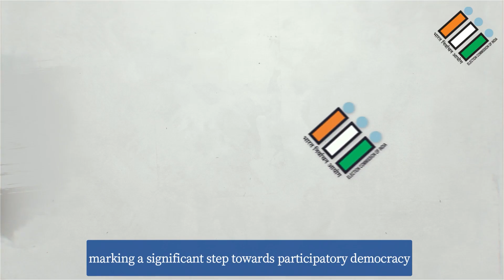EVMs & VVPATs: Empowering Every Voter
Introducing citizens to Electronic Voting Machines (EVMs) and Voter Verifiable Paper Audit Trails (VVPATs) nationwide! A campaign aimed at simplifying the voting process, ensuring that EVMs are accessible and easy to understand for everyone.